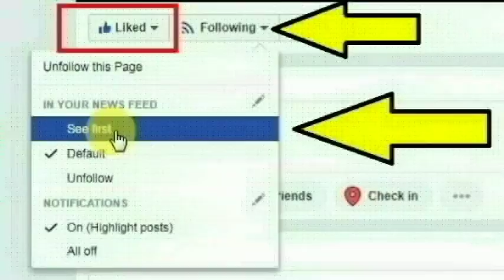மும்பை சாந்தாகுருஸ் கிழக்கு பகுதியில் வசித்த பென்னட் ரெய்பெல்லோ செய்ததை பாருங்க | Mumbai